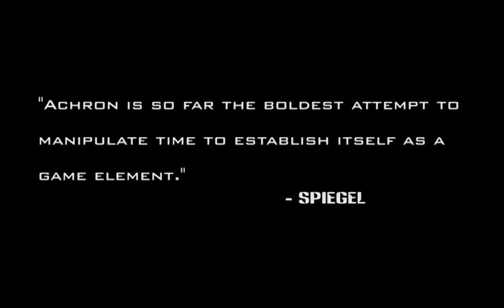Achron Launch Trailer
Achron Launches Aug 29 at achrongame.com and Steam.